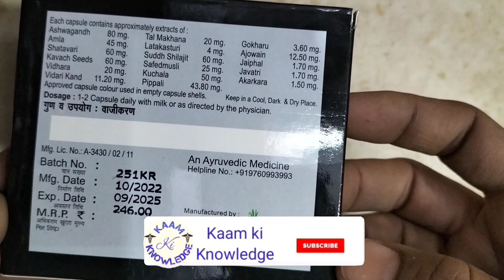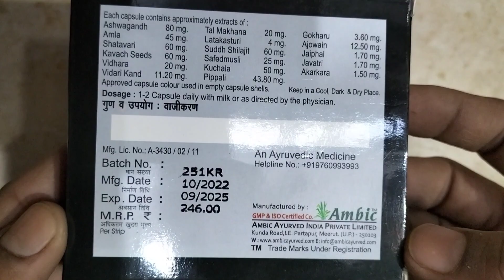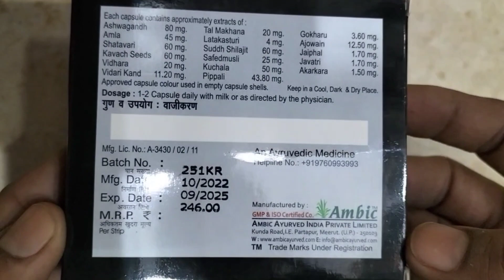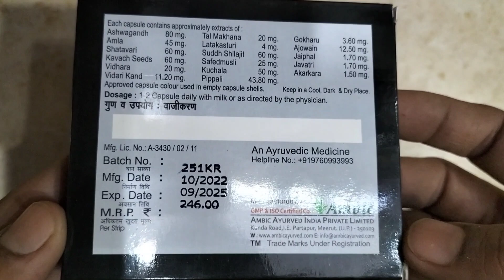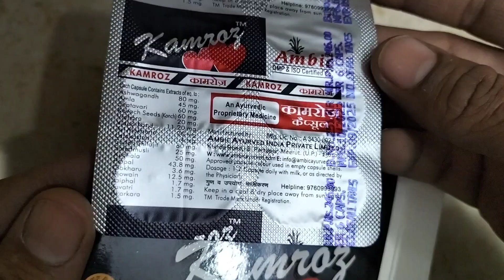Kamroz Capsule | पुरषों को जल्दी डिस्चार्ज होने से रोकता है | वीर्य का पतन सही करता है।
Hi friends,
Is video me Kamroz Capsule ke bare me baat ki hai. Kamroz Capsule ke fayde kiya hai. Kamroz Capsule ke side effects kiya hai. Kamroz Capsule ko kese use kare. Kamroz Capsule ki full information ke liye video ko pura dekhe.